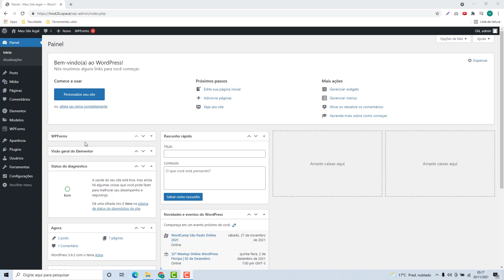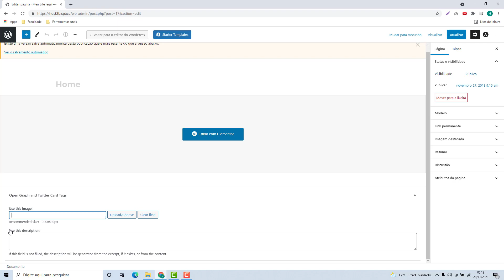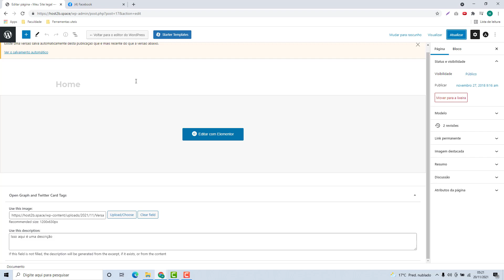Como configurar o Open Graph OG no WordPress na Nuvem hospedagem – rápido e fácil – 2022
Aprenda Como configurar o Open Graph (OG) no WordPress na Nuvem hospedagem facilmente e em poucos minutos